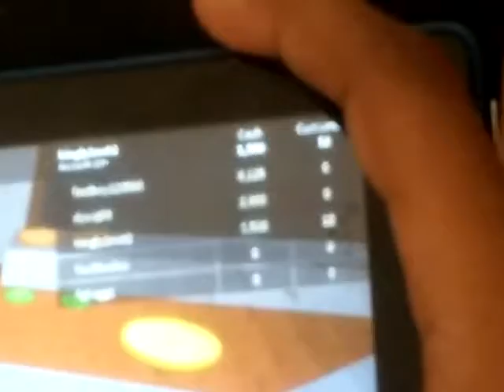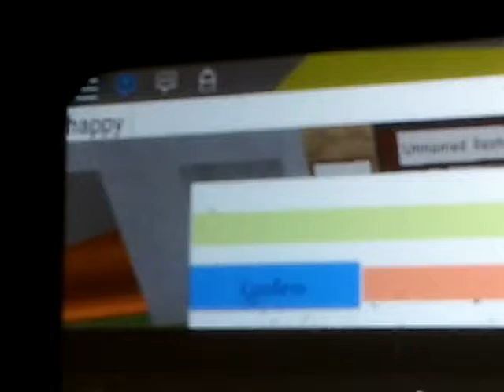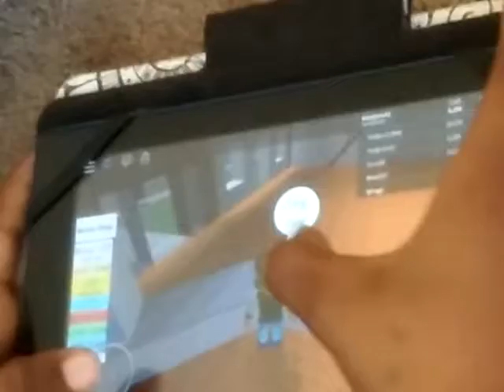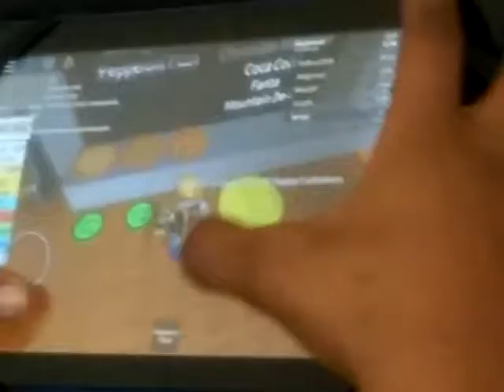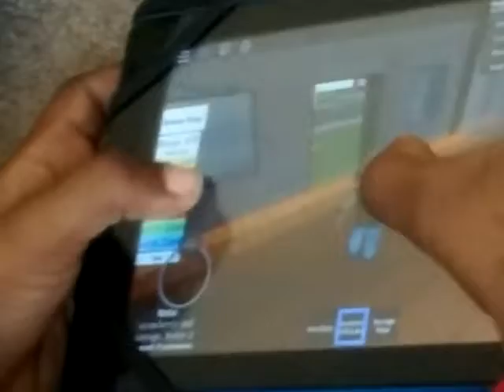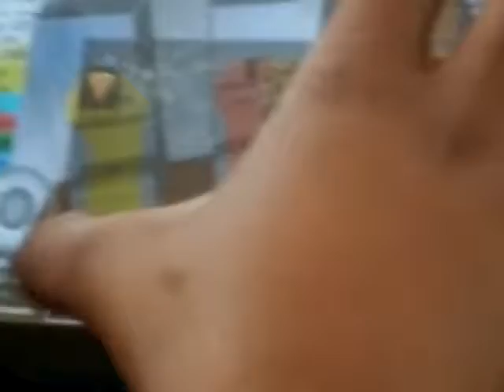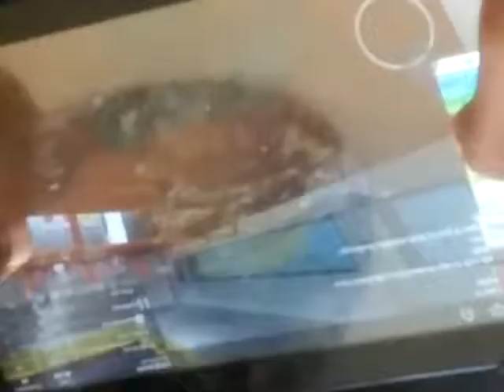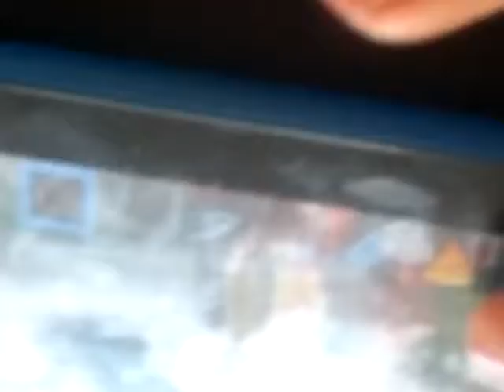Roblox pizza tycoon